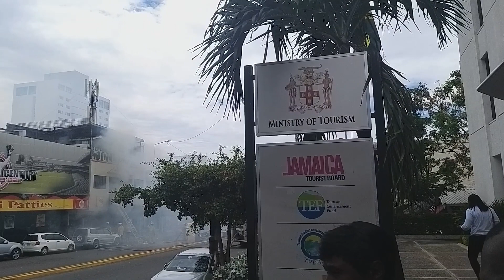NEW KINGSTON F$RE & $XPLOS$ION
2. Scotia Bank Jamaica Account
-Account Name: Roshain R. Greensword
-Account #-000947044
-Saving Account
-Branch: Knutsford Blvd

3.First Caribbean International Bank {CIBC} US$ Account
-Account Name: Roshain Greensword
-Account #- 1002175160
-Branch: Liguanea
-Saving Account
*Wire Transfer Info-1.Swift BIC-FCIBJMKN 2.Intermediary Bank Name-Wells Fargo-New York 3. Intermediary Swift BIC-PNBPUS3NNYC

The aim is to review and showcase:
*New Developments
*New Construction
*Fun Places
*Best of Jamaica
*Traveling different areas of Jamaica
*House Reviews
*Car Reviews, etc.